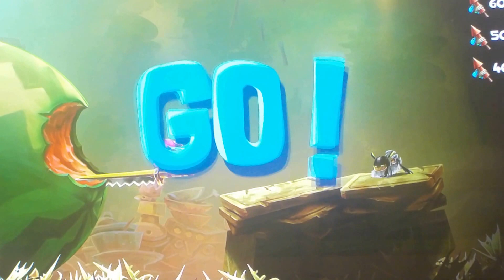Rayman legends episode1 gameplay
just playing Rayman legends on my xbox360